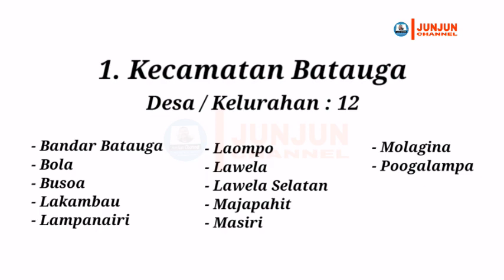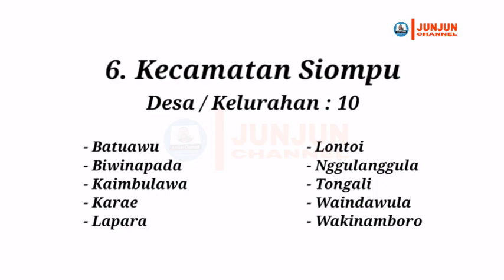Kabupaten Buton Selatan, Sulawesi Tenggara, 7 Kecamatan, 10 Kelurahan, 60 Desa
Menampilkan nama-nama Desa / Kelurahan yang ada di seluruh kecamatan di Kabupaten Buton Selatan, Sulawesi Tenggara.